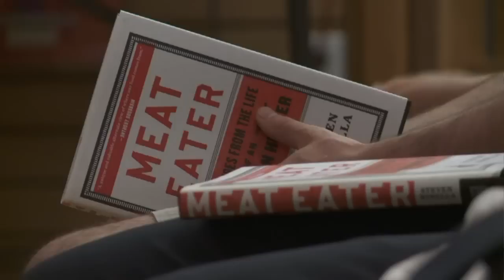Steven Rinella from "Meat Eater" on His Debate With a Vegan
Cam Edwards talks to Steven Rinella, host of "Meat Eater" on Sportsman Channel and author of the new book "Meat Eater: Adventures Of The Life Of An American Hunter" - For more information, go - NRA News - September 11, 2012